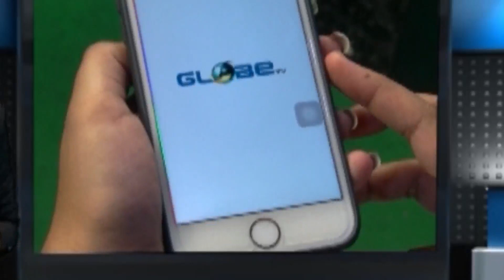কিলকিল করছে পোকা মিড ডে মিলের ডালে